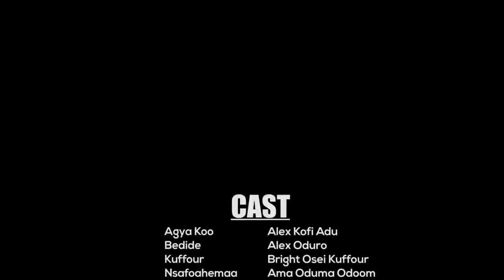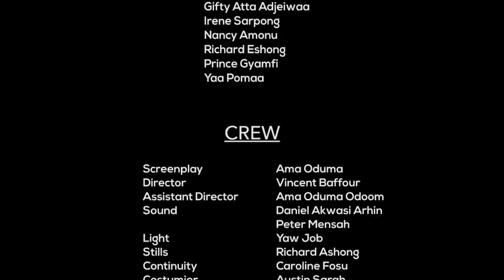ABEN WO HA Episode 21 - Agya Koo🔥🔥🔥 ask Kuffour for a loan 😂🤣🔥